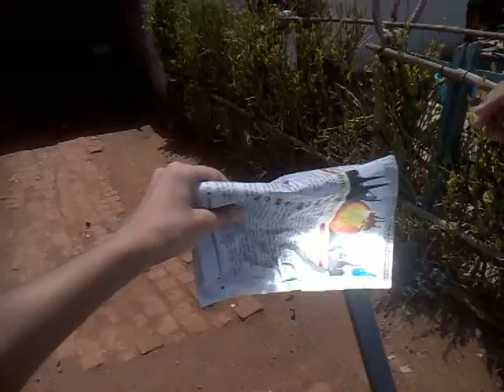sun ray by himanshu.mp4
I am HIMANSHU YADAV live in INDIA state chhatisgarh city Bhilai.This is a model of solar death ray this model have reflecting mirror which reflect sun ray & converger that ray in focus point in this point maximum amount of heat will renerated which will use for house hold purpose like a geyser,cooking food etc.we also carry this in our car & take it to our picnic places because it has very light weight with small in size.so,please see this video & tell me your all suggestion related to this.ok have a nice day.